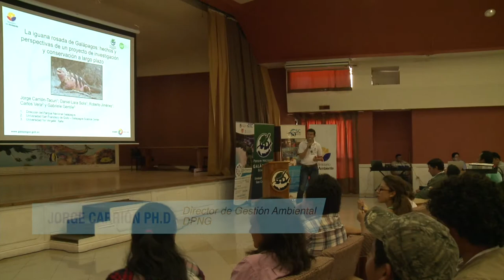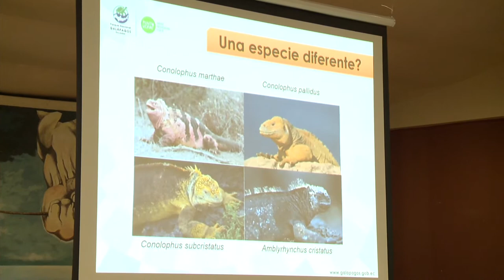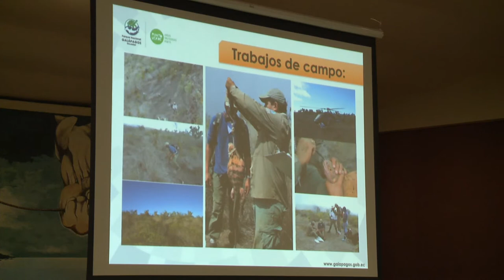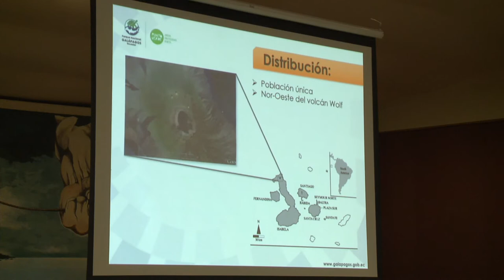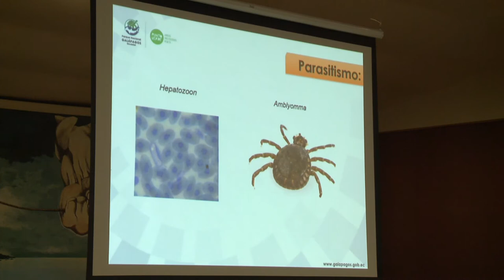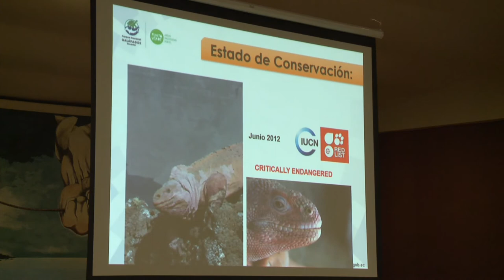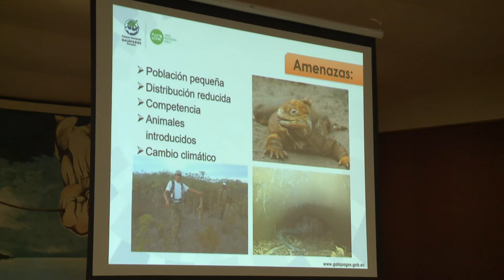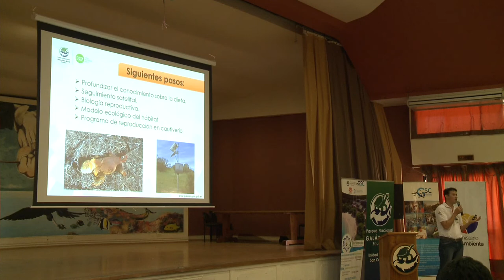22 Jorge Carrión Ph D